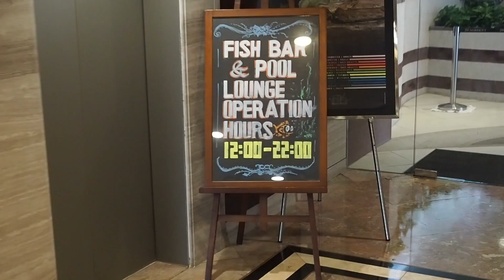s&j 我地第一個 baby，我地第一個 baby vlog，多謝你地既祝福❤️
我地真係超開心，
可以同大家分享呢件喜事，
大家送上咁多祝福咁多msg，
我地真係覺得好多人鍚我地。

由我地結婚，
到大家替我地心急等我地組織一個小家庭，
到宜家可以同你地分享呢個消息...
有你地喺每一個階段陪伴著我地，鼓勵我地，
我地真係好幸福，
多謝你地既愛❤️